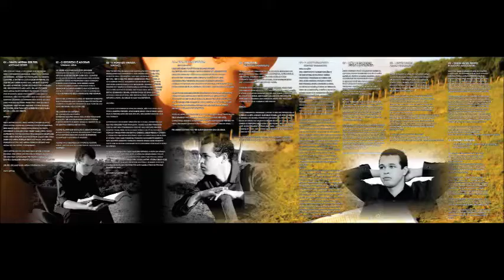CLEIBSON SILVA NÃO TE ESQUECI